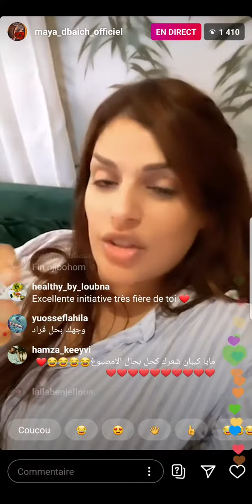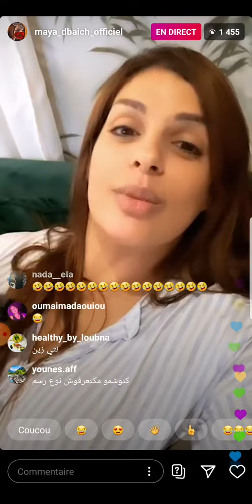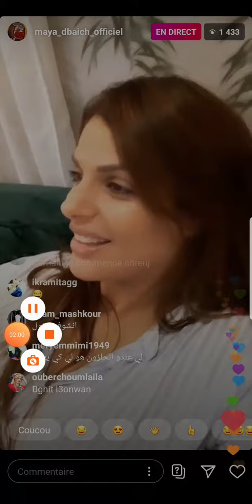🛑🛑🛑🛑 قرييييبا جمعية للنساء المعنفات مايا دبابيش2 maya dbaich